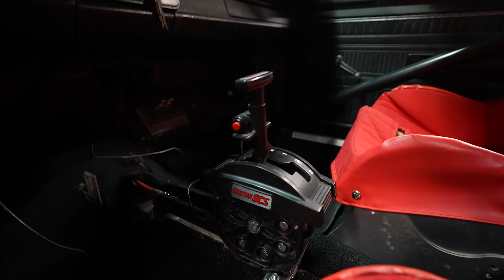GO FAST Mopar Parts for Allison's Dart, Trick Flow 190's!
For all your converter needs!